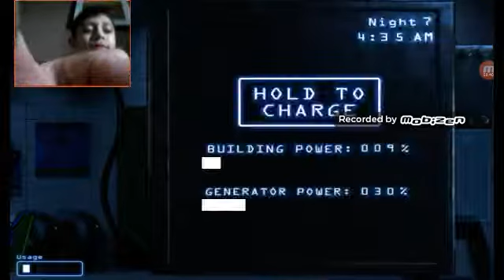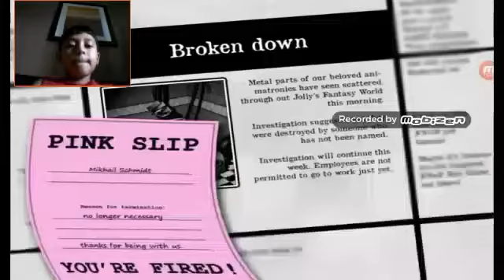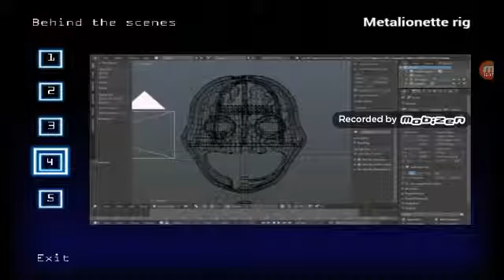Jolly gameplay custom night 5 / 10 mode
Jolly 2  soon